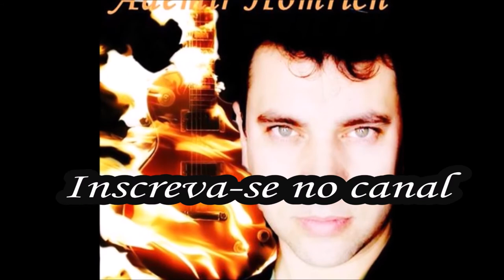ADEMIR HOMRICH - 3 Hearts (Instrumental - Improvisations Without Theme) (13/06/2016) - #135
ADEMIR HOMRICH - 3 Hearts (Instrumental - Improvisations Without Theme) é um improviso feito por mim sem tema específico, baseado numa sequência harmônica e duas linhas melódicas independentes. É o clássico improviso, com erros, "brancos", mas, com o divertimento "Clássico" que a MÚSICA proporciona em quem a produz com paixão (que é justamente o caso). Assistam e,  se gostarem do vídeo, deixem seus comentários aqui embaixo! Vai ser muito TRI! :)